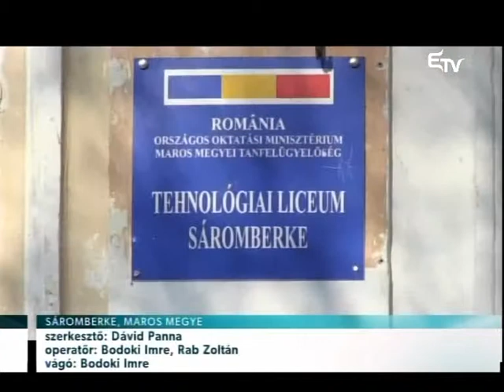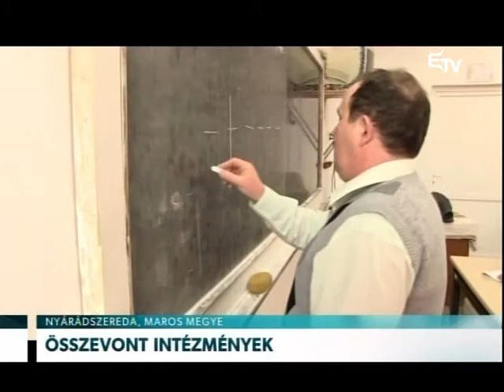Összevont intézmények – Erdélyi Magyar Televízió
A Maros megyei Nyárádszeredát, Sáromberkét és Radnótot is elérte az iskola-összevonási hullám. Az érintett települések és intézmények vezetői tiltakoznak, nem látják indokoltnak a módosításokat.